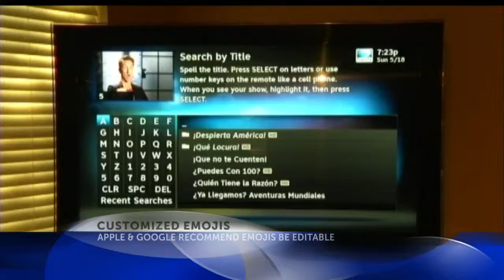AT&T will start selling you cable TV over the Internet